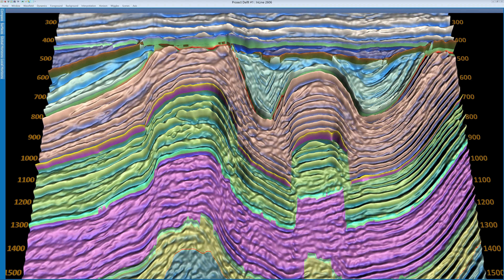Project Delft Inline Animations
An animation through the inlines of the Project Delft (Netherlands) 3D seismic.